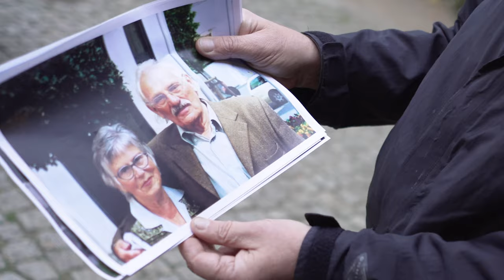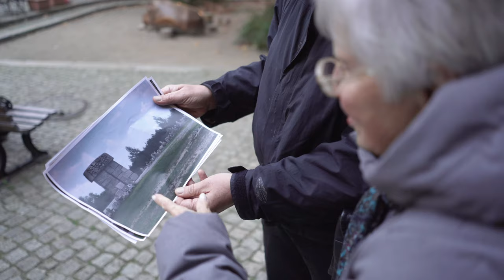Überlebende des Warschauer Ghettos berichtet - Ada Willenberg im Interview